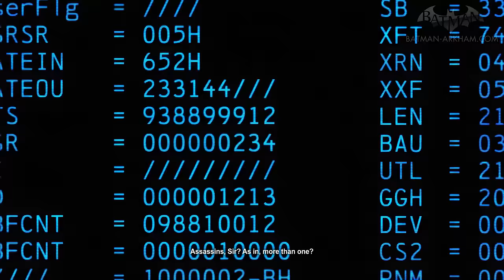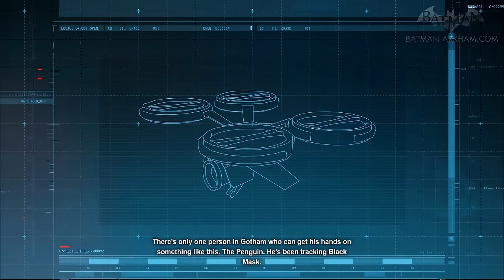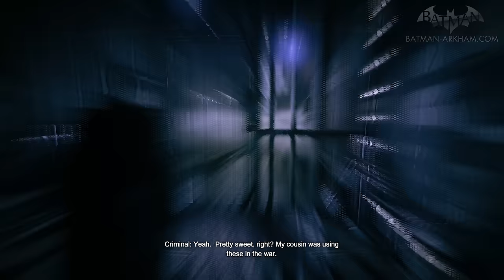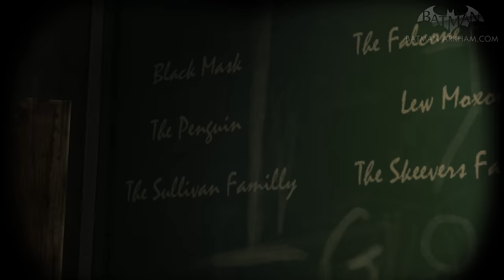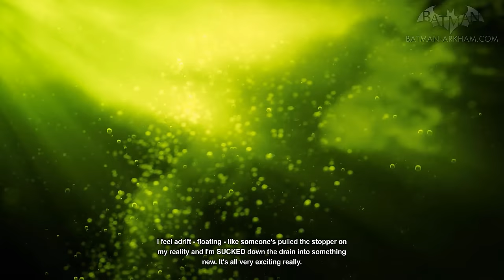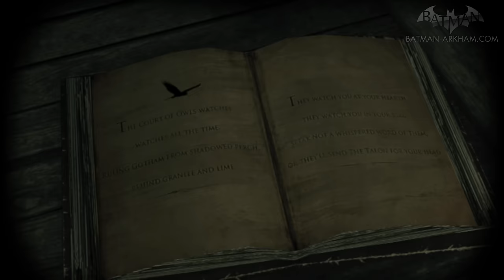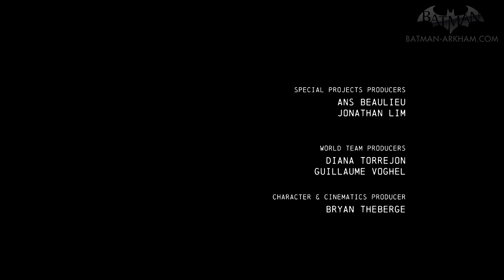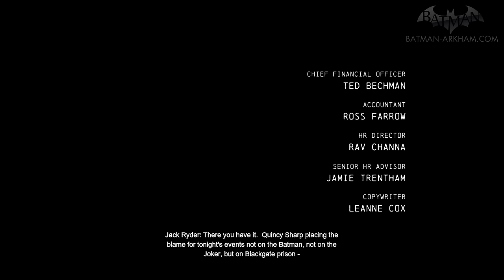Batman: Arkham Origins - Full Game Walkthrough in 4K 60fps [I Am The Night]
Batman: Arkham Origins Full Movie Walkthrough / Guide Video in "I am the Night" Permadeath Difficulty with all Most Wanted side missions, boss fights and ending (all Enigma datapacks already collected and upgrades unlocked) - 4K Ultra HD at 60 fps [Played on PC at max settings]

CHAPTER 1
0:00 Introduction
2:45 Blackgate Prison
14:02 Killer Croc Boss Fight

CHAPTER 2
17:38 To the Batcave
24:09 GCR Tower #1 (Coventry)
32:02 The Arms Deal
38:48 GCR Tower #2 (The Bowery)
43:34 GCR Tower #3 (Park Row)
48:02 GCR Tower #4 (Industrial District)
51:23 The Final Offer
58:48 Electrocutioner Boss Fight
1:03:14 Heading to Penguin's Office
1:16:25 Deathstroke Boss Fight
1:24:18 Most Wanted: Anarky's Bomb #1
1:27:40 Casefile: Jezebel Plaza Fall (Investigation)

CHAPTER 3
1:29:41 Lacey Towers
1:36:52 Casefile: Jezebel Plaza Fall (Suspect)
1:38:18 Most Wanted: Anarky's Bomb #2
1:40:58 Most Wanted: Anarky's Bomb #3
1:43:23 GCR Tower #5 (Burnley)
1:46:03 Most Wanted: Anarky Boss Fight
1:49:45 Concussion Detonator
1:51:43 GCPD
2:20:12 Most Wanted: Penguin's Arms Cache #1 (Burnley)
2:21:38 The Sewers

CHAPTER 4
2:33:16 Gotham Merchants Bank
2:41:35 Most Wanted: Shiva's Test of Worth #1
2:42:33 Most Wanted: Penguin's Arms Cache #2 (The Bowery)
2:44:19 Most Wanted: Mad Hatter's Wonderland
2:54:35 Most Wanted: Penguin's Arms Cache #3 (Sheldon Park)
2:56:10 Casefile: Dixon Docks Shooting (Investigation)
2:58:01 Most Wanted: Penguin's Arms Cache #4 (Amusement Mile)
2:58:41 The Steel Mill
3:11:38 Copperhead Boss Fight

CHAPTER 5
3:22:49 Most Wanted: Black Mask's Stash #1 (Steel Mill)
3:25:11 Most Wanted: Black Mask's Stash #2 (Park Row)
3:26:51 Most Wanted: Black Mask's Stash #3 (Park Row)
3:28:02 Most Wanted: Black Mask's Stash #4 (The Bowery)
3:29:09 Most Wanted: Deadshot
3:36:57 Most Wanted: Black Mask's Stash #5 (Gotham Pioneers Bridge)
3:39:04 Most Wanted: Penguin's Arms Cache #5 (Diamond District)
3:41:33 Casefile: Dixon Docks Shooting (Suspect)
3:42:49 Most Wanted: Black Mask's Stash #5 (Burnley)
3:44:21 Most Wanted: Shiva's Test of Worth #2
3:49:34 Casefile: Coventry Fire (Investigation)
3:51:46 Most Wanted: Penguin's Arms Cache #6 (Coventry)

CHAPTER 6
3:53:52 The Royal Hotel
4:26:54 Bane's Boss Fight (Royal Hotel)

CHAPTER 7
4:37:10 Joker's Origins (Red Hood)
4:44:14 Alfred's Plea
4:47:41 Most Wanted: Black Mask's Stash #6 (Coventry)
4:49:02 GCR Tower #6 (Diamond District)
4:52:31 GCPD Morgue
4:57:01 Most Wanted: Bird #1 (Coventry Gang Fight)
5:00:43 Most Wanted: Shiva's Test of Worth #3
5:04:56 Casefile: Coventry Fire (Suspect)
5:07:29 Most Wanted: Bird #2 (Amusement Mile Gang Fight)
5:10:22 GCR Tower #7 (Amusement Mile)
5:13:49 Most Wanted: Black Mask Boss Fight
5:18:48 Casefile: Burnley Hit and Run (Investigation)
5:20:24 Casefile: Burnley Hit and Run (Suspect)
5:22:20 Most Wanted: Enigma's HQ (First Riddler Trophy)
5:27:46 Most Wanted: Bird Boss Fight (My Alibi)
5:32:39 Bane's Field HQ
5:40:03 Heading to Pioneers Bridge
5:45:14 Firefly's Bombs
6:05:42 Firefly Boss Fight

CHAPTER 8
6:14:03 Promises
6:18:25 Blackgate Prison Riots
6:33:32 Bane Boss Fight (Blackgate)
6:40:54 TN-1 Bane Boss Fight
6:46:15 Joker's Final Confrontation
6:50:47 Ending
6:53:17 End Credits
6:59:27 Post-Credits Scene (Deathstroke)

Batman Arkham Videos is a fan channel dedicated to bringing you the latest news, guides and videos from the Batman Arkham video game series.
This channel is in no way associated with Rocksteady Studios or Warner Bros. Interactive Entertainment.

ABOUT BATMAN ARKHAM ORIGINS

Batman: Arkham Origins features an expanded Gotham City and introduces an original prequel storyline set several years before Batman: Arkham Asylum and Batman: Arkham City.

Taking place before the rise of Gotham City’s most dangerous criminals, villains and assassins, players will meet many important characters for the first time.

The game showcases a young, raw, unrefined Batman as he faces a defining moment in his early career as a crime fighter that sets his path to becoming the Dark Knight. As the story unfolds, witness identities being formed and key relationships being forged.